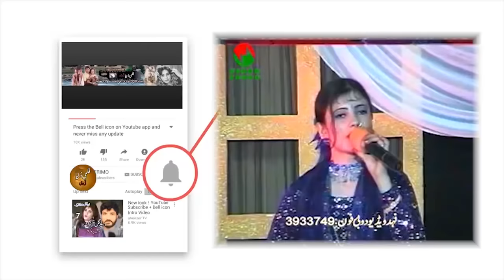Gulnar Begum Filmi Sandaray Vol - 65